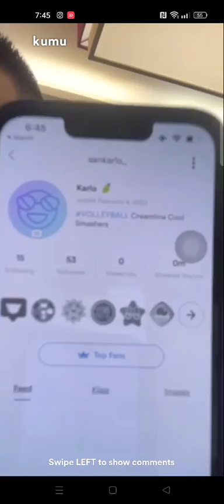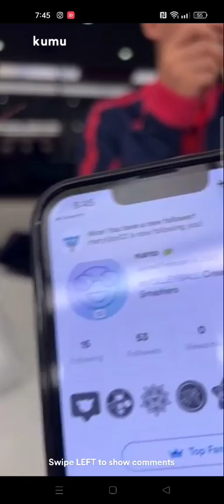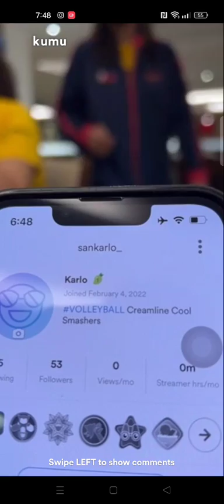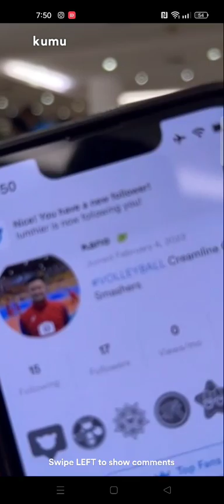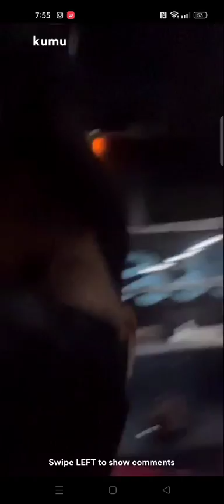Pt.4! CELINE DOMINGO , TOTS CARLOS , KYLA ATIENZA, PANGS , ROSE VARGAS KUMU LIVE WITH TEAM CCS❤